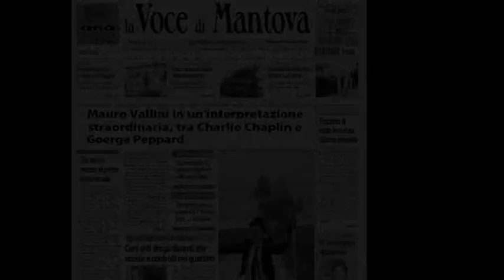Mauro e le sue Talpe - Trailer 'Il venditore di palloncini'